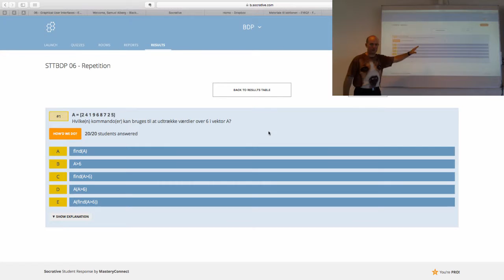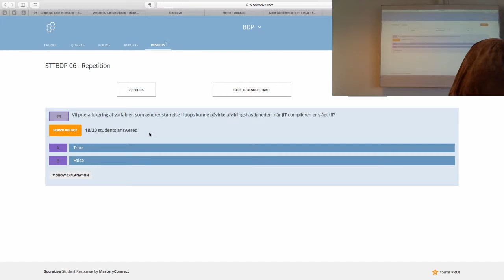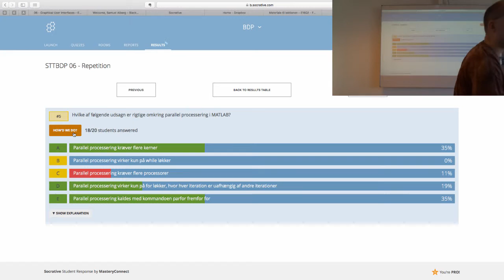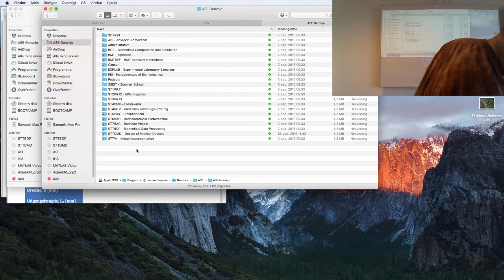STTBDP06 1 Repetition